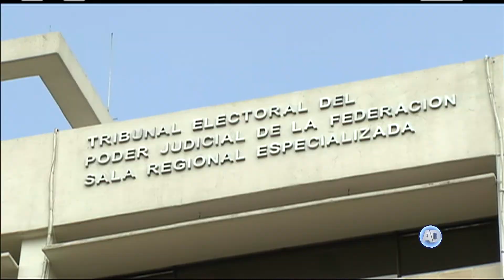Elige SCJN a aspirantes para definir terna para designar a magistrado de la Sala Especializada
El Pleno eligió a seis candidatos que avanzaron en el procedimiento para integrar la terna que se enviará al Senado donde será designado un magistrado que ocupe una vacante de la Sala Regional Especializada del Tribunal Electoral del Poder Judicial de la Federación.